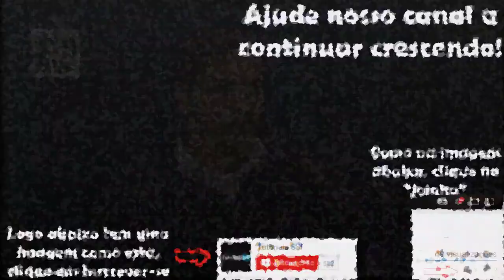CABO DACILO DIZ QUE VAI SER PRESIDENTE DO BRASIL 2021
PODCAST CABO DACIOLO 2021.
ENTREVISTA CABO DACIOLO 2021.
REVELAÇÕES CABO DACIOLO 2021.

0:00 INSCREVA-SE NESTE CANAL
0:30 VOU SER O PRESIDENTE DA REPUBLICA
1:05 CONFLITO CIVIL

▼ SIGA/CURTA ▼